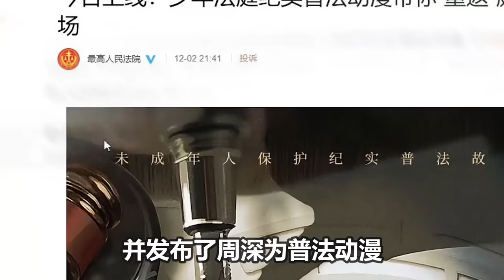【周深】周深要在《声生不息》的舞台上唱《爱的供养》！笑死了！B站跨年现场惊现大型娶我名场面！你的小可爱周深又又又被集体求婚！